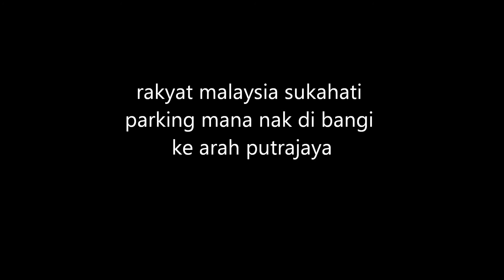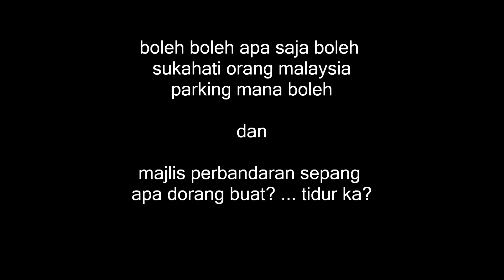Beruk bodoh berjual beli di luar UNITEN Bangi Putrajaya - Malaysia Truly Asia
boleh boleh .. apa saja boleh.

itu lah semangat rakyat malaysia boleh yang sukahati parking mana saja tanpa menghiraukan undang-undang jalanraya dan pengguna jalanraya lain.

seperti biasa, di malaysia ini, tiada penguatkuasaan. PBT tidur.

ini lah malaysia